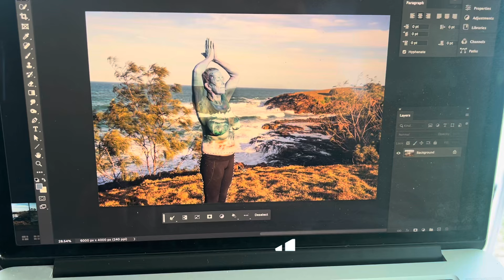The day after body painting Justine into the world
There are really no perfect words to really encapsulate the privilege I have of delving deep into the personal realms of a stranger, whilst painting them naked into our Divine planet earth. Wow, just wow. So deeply grateful to have had the opportunity again. I have taken a long hiatus it has in fact been a number of years since I’ve painted somebody into the raw earth…. and what a gift it has been! So many blessings to Justine on her 60th birthday to come she is truly magnificent with and without the paint from the inside through to the outside has spirit and her body unite, an ode to the goddess…

Painting people into the world has until now, been my greatest offering. I’m thrilled to be doing it again. Please reach out if it’s calling you.

With love
Orly